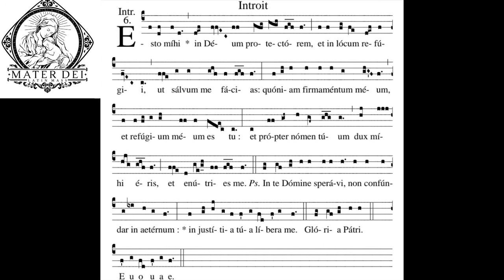Quinquagesima - Introit Proper